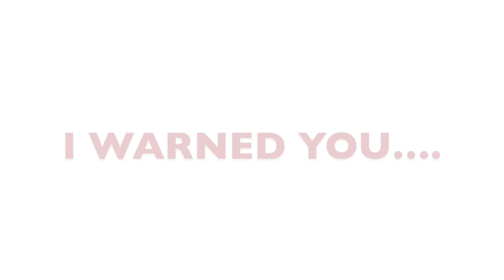Fastest Baby On The Planet!!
Hey Guys! Adair Alexandra here. I finally decided to start my own YouTube channel, but I need all of your guys's help! Thanks a ton! :)